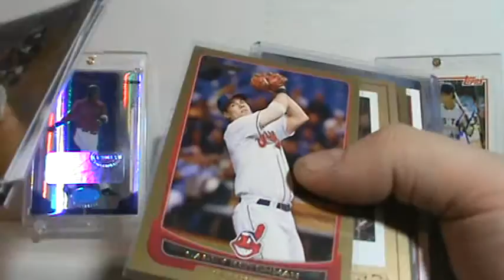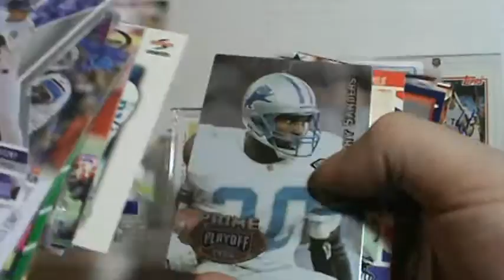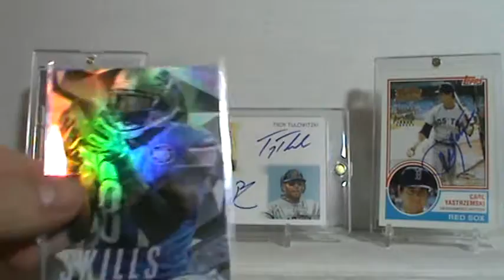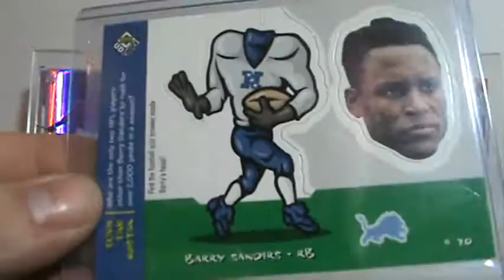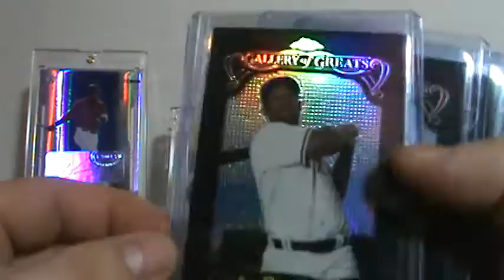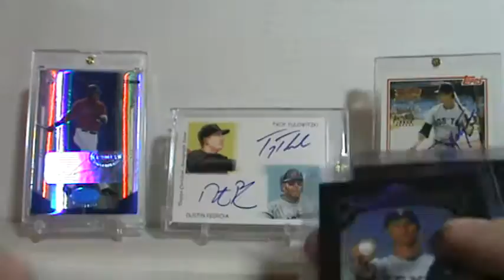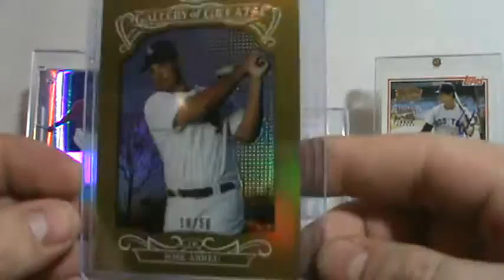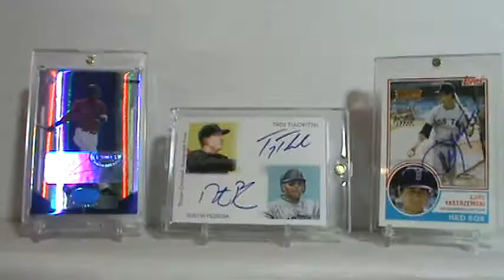New Sets Announcement....Yes SETS! (base version now complete)